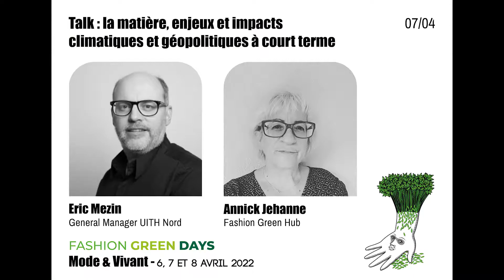FGD Mode&Vivant - Talk : La matière, enjeux et impacts climatiques et géopolitiques à court terme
Jour 2, mercredi 7 avril 2022. Talk : La matière, enjeux et impacts climatiques et géopolitiques à court terme, par Eric Mezin et Annick Jehanne.